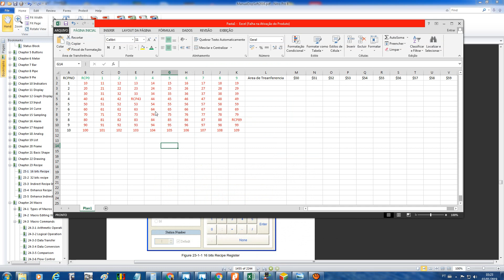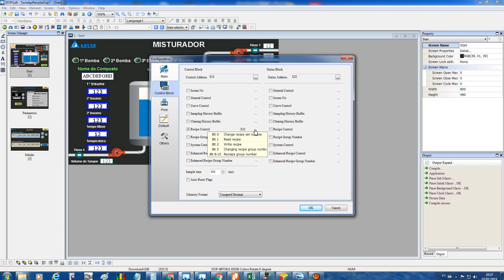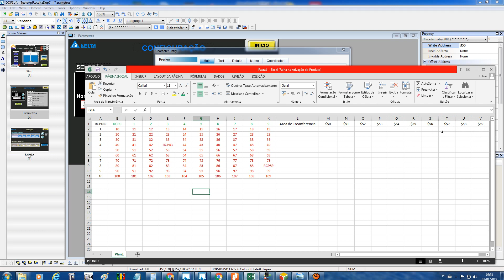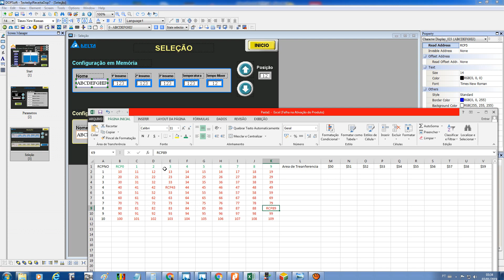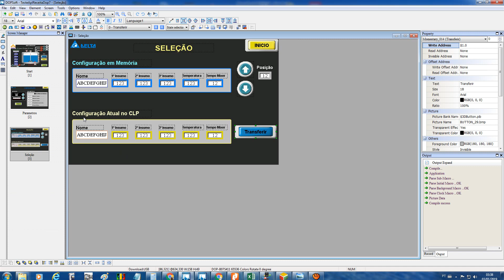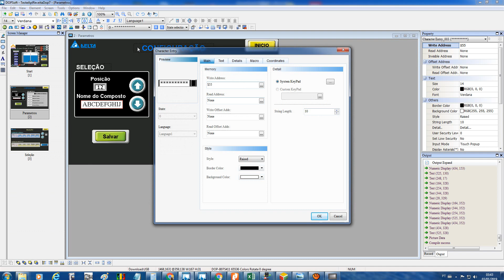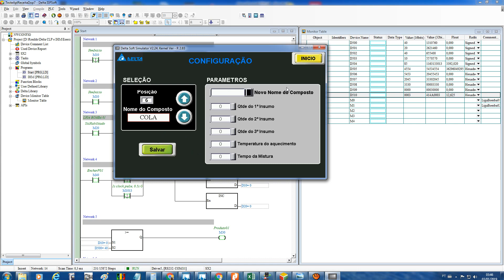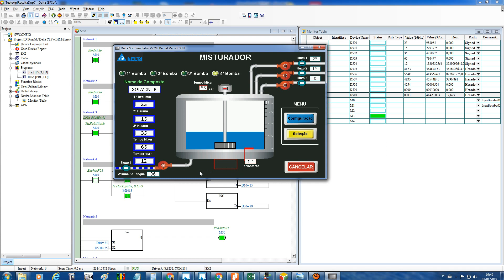Delta Dop-B Elaboração de Receita Parte 02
Descrição Simplificada de Elaboração de Receitas